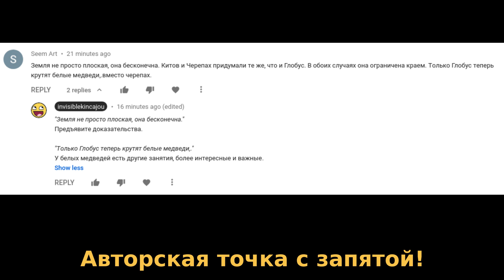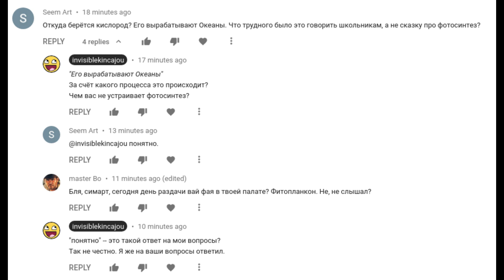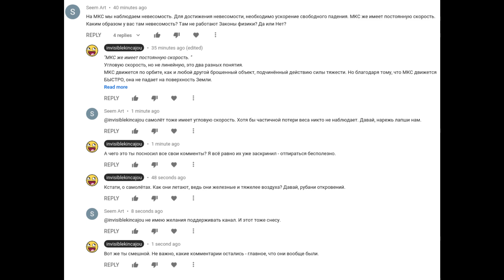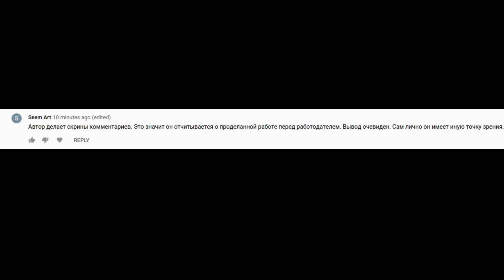Обыкновенные герои: Seem Art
На этот раз меня полностью разоблачили при помощи скриншотов комментариев, которыми я отчитываюсь перед работодателем.